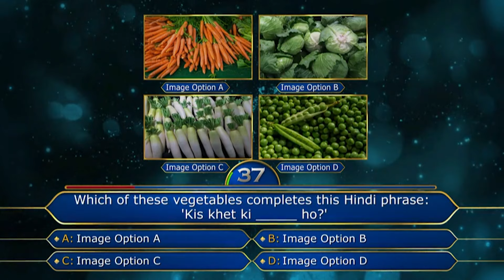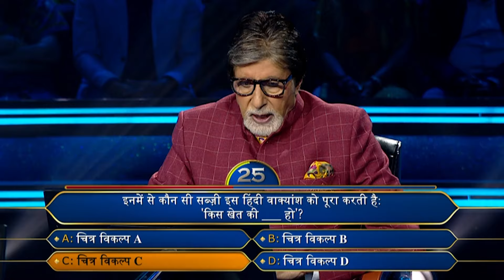Big B ने Hot Seat पर बैठी इस Female Player के साथ Crack किया एक Funny Joke | KBC Queens